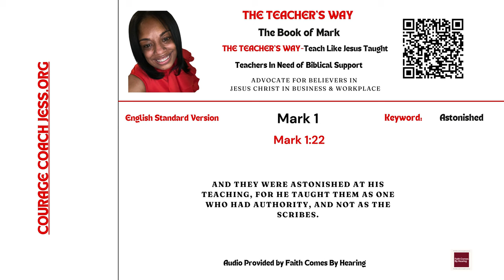The Teacher's Way: Teaching The Way Jesus Taught-The Book of Mark 1:22